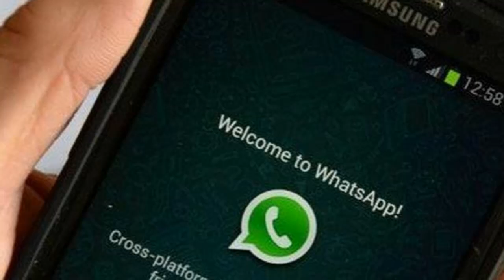7 datos para detectar si alguien te miente en WhatsApp